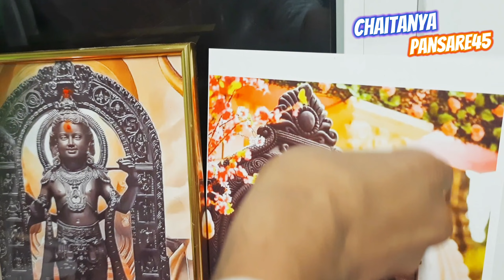Shri Ramnavami Celebration in Russia🚩 Jai Shree Ram🚩 MBBS Abroad Russia Chaitanya Pansare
Thank you for scrolling description

◆◆◆◆◆◆◆◆◆धन्यवाद●●●●●●●●●●●